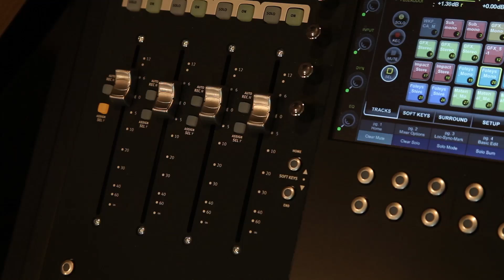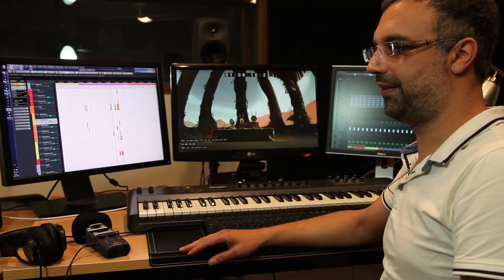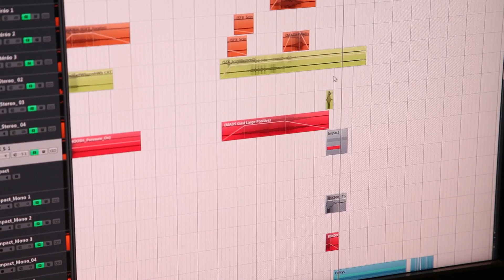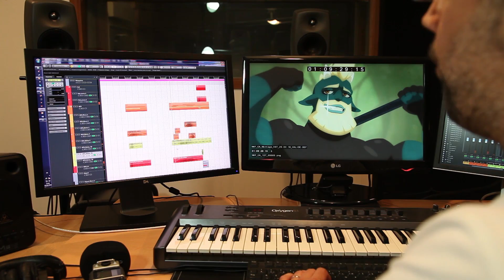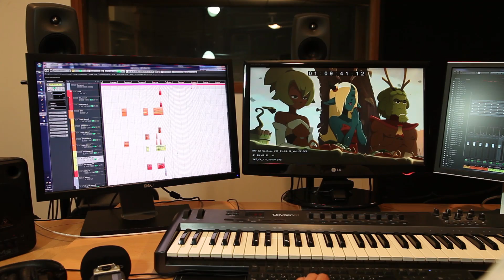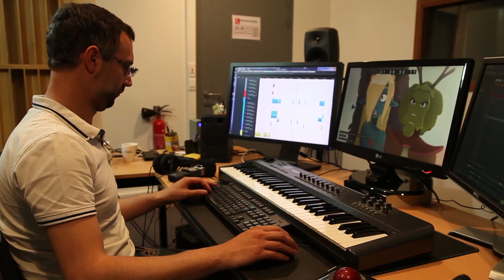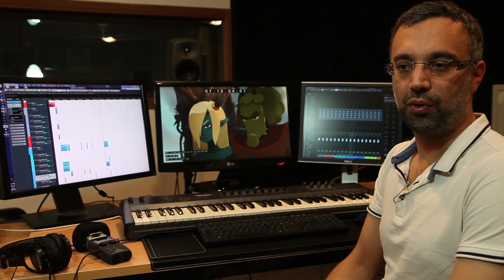WAKFU [SERIE] Coulisses saison 3 | Episode 10 : le sound design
C’est parti pour une nouvelle immersion dans les coulisses de WAKFU, la série saison 3 ! Pitch, sound designer sur nos différentes productions animées, vous ouvre les portes de son studio. Ce véritable créateur d’ambiance vous dit tout sur son métier. Alors tendez bien l’oreille !